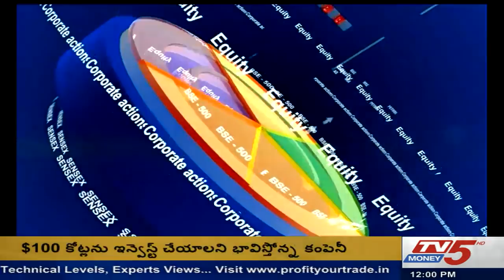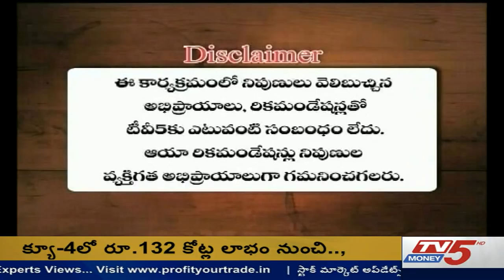15th May 2019 TV5 Money Markets